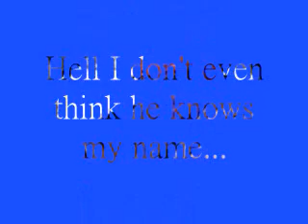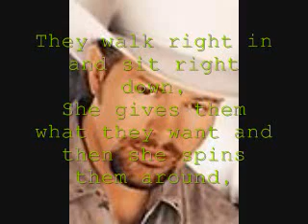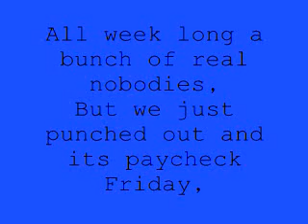drunk and be somebody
another great song enjoy lyrics

Yeah the big boss man, he likes to crack that whip
I ain't nothing but a number on his timecard slip,
I give him 40 hours and a piece of my soul,
Puts me somewhere at the bottom of his totem pole,
Hell I don't even think he knows my name...

[Chorus]
Well all week long I'm a real nobody,
But I just punched out and its paycheck Friday,
Weekends here, good God almighty,
I'm going to get drunk and be somebody

My baby cuts hair at a beauty boutique,
Just blowin' and goin' till she dead on her feet,
They walk right in and sit right down,
She gives them what they want and then she spins them around,
Hey I don't think they even know her name...

[Chorus]
All week long she's a real nobody,
but I just picked her up and its paycheck Friday,
Baby lets get drunk and be somebody

Well just average people, in an everyday bar,
driving from work in our ordinary cars,
and I like to come here with the regular Joes,
drink all you want, be the star of the star
of the show

[Chorus]
All week long bunch of real nobodies,
but we just punched out and its paycheck Friday,
People lets get drunk (lets get drunk!)
All week long we're some real nobodies,
People lets get drunk and be somebody